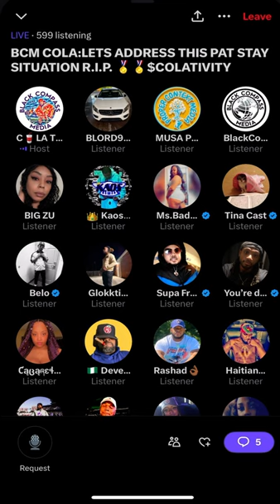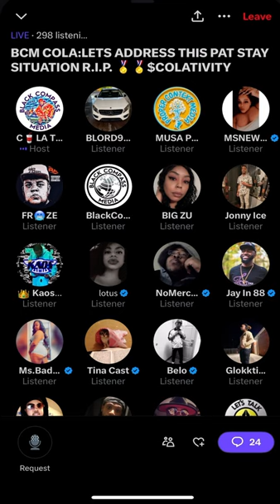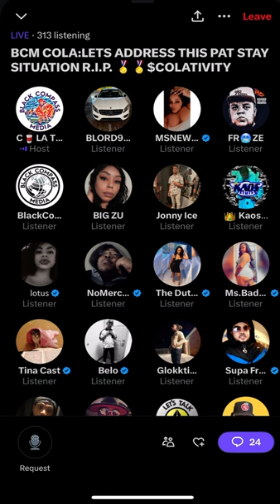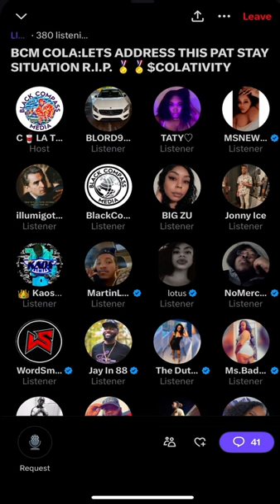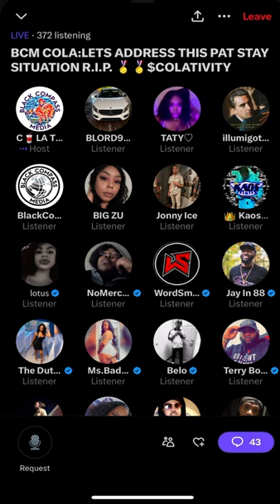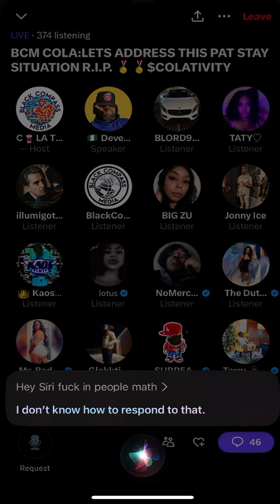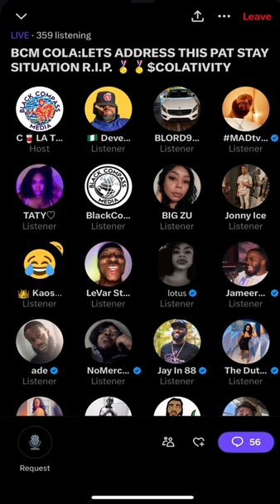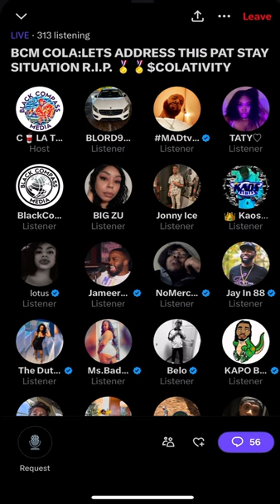BCM Cola Addressing Situation And Taking Accountability For His Actions!!!